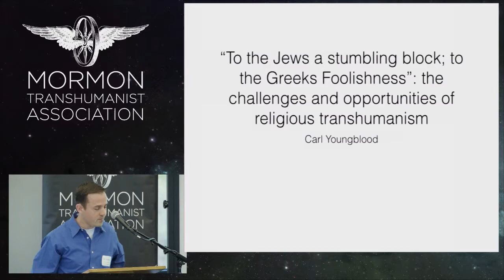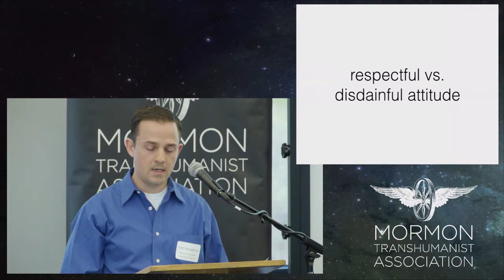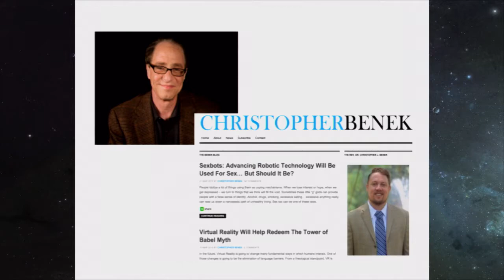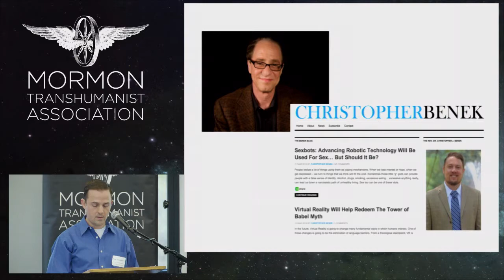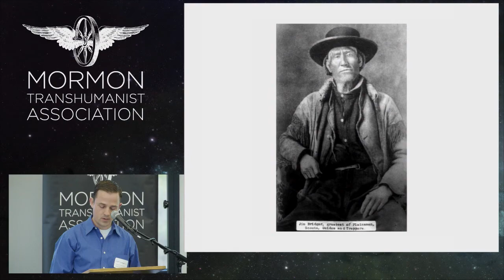"The challenges and opportunities of religious transhumanism" by Carl Youngblood